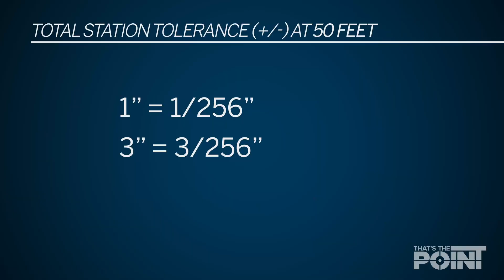That's The Point - Understanding Angular Accuracy & Tolerance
Without a doubt, some projects have very tight tolerances. Understanding the capabilities and limitations at the solutions in your toolkit can go a long way towards ensuring that project accuracy goals and tolerances are met. In this episode, we look at the concept of angle accuracy, specifically when it comes to robotic total stations.